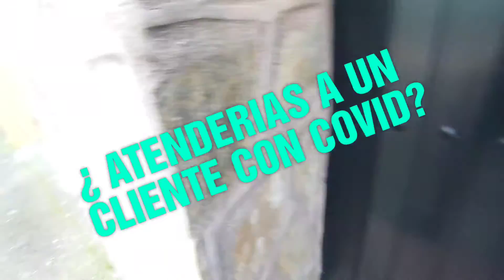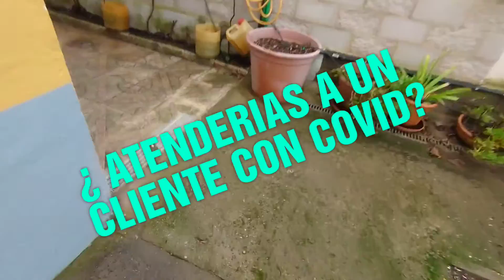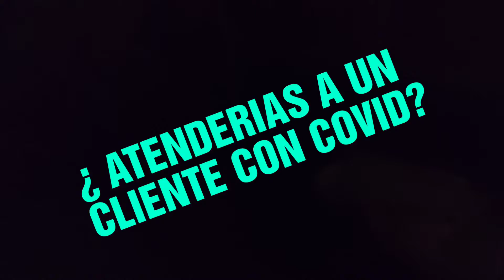¿ Estás seguro cuando vas a trabajar ?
Lo unico anecdotico en esta reparación es el purgador de calefacción puesto en la linea de gasoil
Seguramente era una burbuja de aire en la aspiración

Gracias.